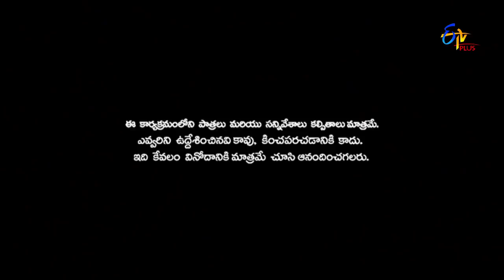Patas | 19th February 2020 | Full Episode 1269 | ETV Plus